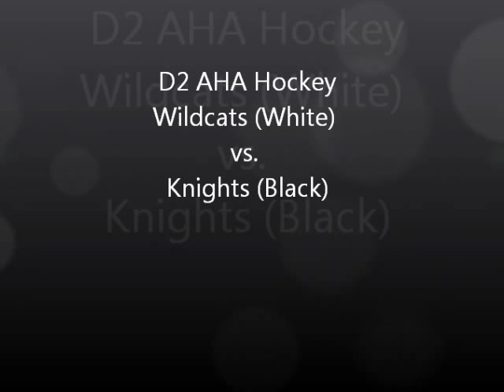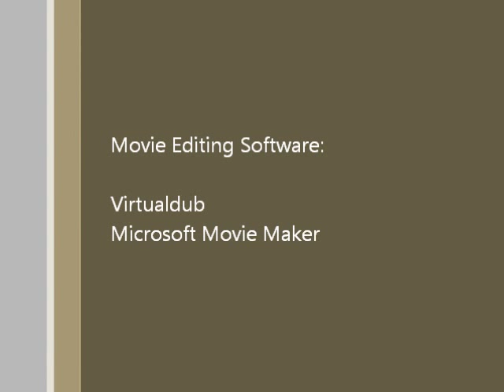Wildcats vs Knights D2 AHA Hockey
Score:  6-1
Shots: 39-37
Wildcat Record:  12-1-0-0

Software:  Virtualdub, Microsoft Movie Maker